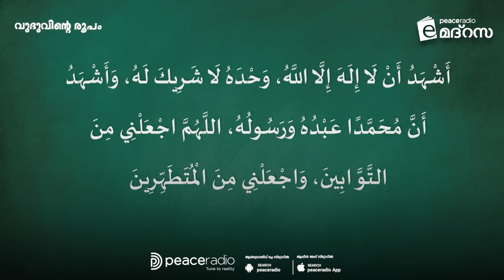വുദൂഇന്റെ പൂര്‍ണ്ണ രൂപം പഠിക്കാം | How to take Wudu | ഇ-മദ്റസ | Wudu Malayalam | Peace Radio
🏷️ "എന്റെ  നമസ്കാരം
അല്ലാഹു സ്വീകരിക്കുമോ?"

💡നമസ്കാരം സ്വീകരിക്കപെടാന്‍
വുദു നിര്‍ബന്ധം ...!

നബി (സ്വ) പറഞ്ഞു : "വുളൂഇൽ മടമ്പുകാൽ കൃത്യമായി കഴുകാത്തവന് നാശം" (ബുഖാരി)

'"വുളൂഅ്‌ ഇല്ലാത്തവന്റെ നിസ്കാരം അല്ലാഹു സ്വീകരിക്കില്ല" (മുസ്‌ലിം)

"വുളൂഅ്‌ നമസ്കാരത്തിന്റെ പകുതിയാണ്" (മുസ്‌ലിം)

✅ നിർബന്ധമായും ശ്രദ്ധിക്കേണ്ട കാര്യങ്ങൾ എന്തെല്ലാം?

താങ്കൾക്കറിയുമോ?

⚖️ നബി(സ്വ) പഠിപ്പിച്ച രൂപത്തില്‍
തന്നെ വേണം വുദു ചെയ്യാൻ..!

✒️ പഠിക്കാൻ ഇതാ അവസരം..

⏩ വുളുവിന്‍റെ പൂര്‍ണ്ണമായ രൂപം
🎙️ സഫീര്‍ അല്‍ ഹികമി
നിസ്കാരത്തിന്റെ പൂര്‍ണ്ണ രൂപം പഠിക്കാം | How to perform muslim prayer